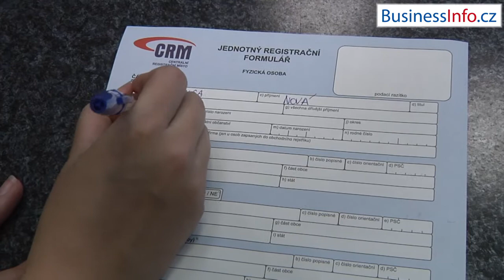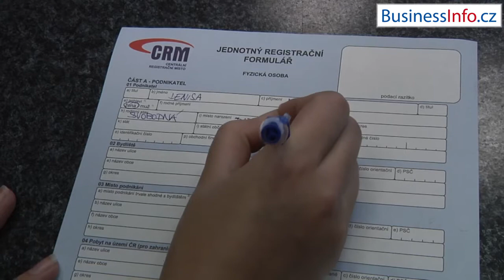Vázaná živnost | Podnikatelský kompas BusinessInfo.cz (English subtitles and details ↓)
Jaké podmínky musíte splnit, abyste získali vázanou živnost a které povolání ji vyžaduji? Odpověď přináší tento díl podnikatelského kompasu.

🇬🇧 ENGLISH INFORMATION
Trades subject to professional competence certificate. In order to carry on a professional trade, you must prove your professional competence in said area. Which business areas are in question, and what are the conditions? Watch this video to find the answers.